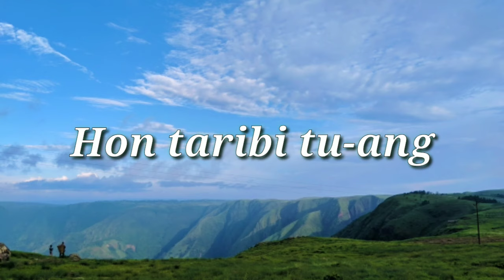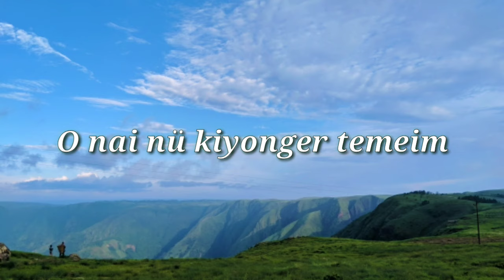Ao Song - Obendangtsu (Lyrics Video)